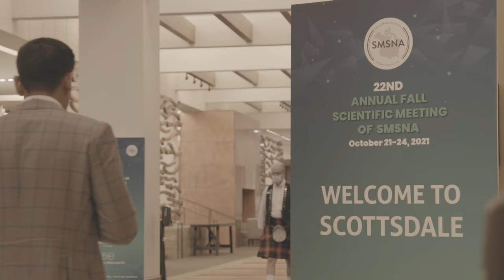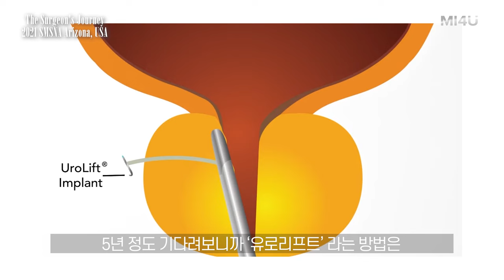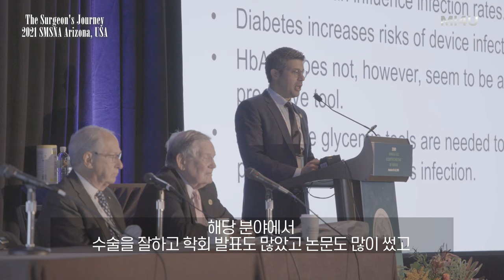[2021 SMSNA, 미국 스코츠데일#2] 다른 의사들을 인터뷰하는 이유 (세움비뇨기과 박성훈 원장) 팽창형임플란트/팽창형보형물/세조각보형물/발기부전수술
[2021 SMSNA 북미성학회, 미국 스코츠데일#2]

- 다른 의사들을 인터뷰하는 이유, 그 의미

미국 아리조나주 스코츠데일에서 열린 2021년 북미성학회 (SMSNA) 에서
'고난이도 팽창형 임플란트 사례들' 세션의 좌장 (moderator) 으로 초청되어 패널 토의 진행